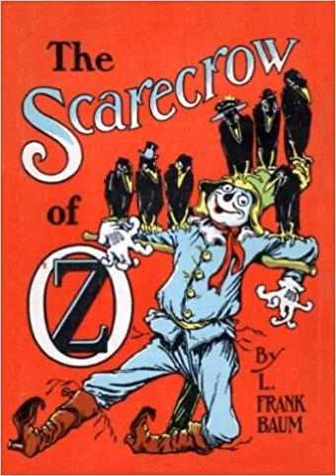Chapter Thirteen Glinda the Good and the Scarecrow of Oz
The Scarecrow of Oz